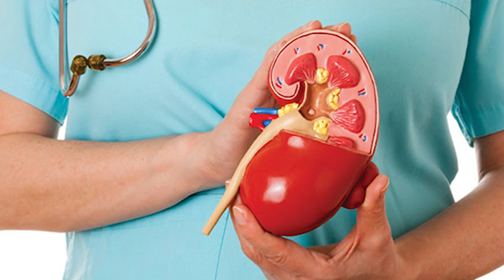Ananta Medical College, Udaipur | Fees, Admission Process, Cutoff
Ananta Charitable Educational Society (ACES) was established in the year 2015 with the mission ‘Empower the youth to choose and to make informed decision, based on learning to carve their destiny and contribute to community’. To meet these rising aspirations of the youth; society proposed to establish Medical and Nursing institutes. Society was formed by eminent members of society who are not only industrialists and medical professionals but also philanthropist by nature and work.
A state-of-art medical college & hospital named as, Ananta Institute of Medical Sciences & Research Centre (AIMS&RC) was established by society in the year of 2015.

Ananta Medical College, Udaipur
Fees,
Admission Process,
Cutoff,
Ananta Medical College Udaipur MBBS Fees
Ananta Medical College Udaipur Campus
Ananta Medical College Udaipur Campus Tour
Ananta Medical College Udaipur Vlog
Ananta Medical College Udaipur Cut off
Ananta Medical College Udaipur govt seat
Ananta Medical College Udaipur tour
Ananta Medical College Udaipur reviews
Ananta Medical College Udaipur news
Ananta Medical College Udaipur latest news
Ananta Medical College Udaipur today news
NEET Score below 300,
NEET Score below 200,
NEET Score below 150
low neet score medical colleges,
government medical college at low marks,
lowest neet cut off state,
neet lowest cutoff colleges,
mbbs govt college low marks,
neet 400 marks college,
neet 400 to 600,
neet 500 marks college,
neet 450 marks college,
low fees private medical colleges in india,
neet expected cut off 2023,
low rank government medical college,
private college cut off neet 2023,
cut off neet 2023,
state wise cut off neet 2023
low marks in neet govt medical college,
Neet 2023
Neet Counseling process
MBBS Counseling
mbbs in rajasthan,mbbs,best,medical,top medical,abroad mbbs admission process,top medical colleges in india,mbbs college in rajasthan,rajasthan mbbs private college fees,rajasthan mbbs college fee structure,total seat mbbs in rajasthan,mbbscouncil review,mbbscouncil testimonial,mbbscouncil student feedback,mbbscouncil student review, mbbscouncil student testimonial,mbbscouncil kerala student

Watch Our Important Video's Below:
1. 😱 नेता नहीं चाहते गरीब का बच्चा डॉक्टर बनें | The Dark Sides of Indian Medical Education | Neet 2023
6. 50 लाख वाले Medical College | Low NEET Score 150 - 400 Marks पर कौनसा Medical College| NEET  2023
9. Top 20 Low Budget Private Medical College | Low fee private medical colleges | Neet Latest News